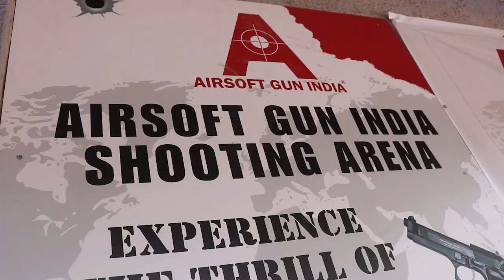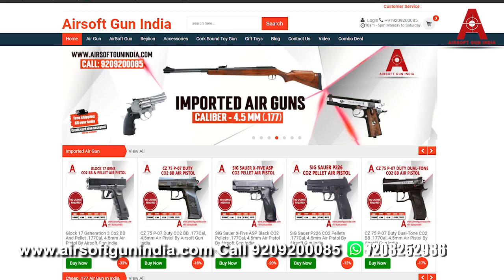Beretta M9 Camo Style Automatic Electric Gel Blaster Review | Shooting Gel Blaster Toy Pistol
In this exciting video, we review the Beretta M9 Camo Style Automatic Electric Gel Blaster by Airsoft Gun India, a thrilling and safe toy pistol for all ages. Join us as we explore its features, specifications, and the endless fun it offers. From a shooting range of up to 80 feet to 1000 rounds of water-filled gel balls, this gel blaster is perfect for outdoor games and makes for an ideal gift choice. We also provide important safety instructions and tips for optimal usage. Watch the video and consider adding this exciting toy to your collection.